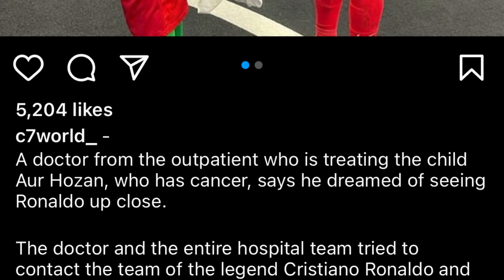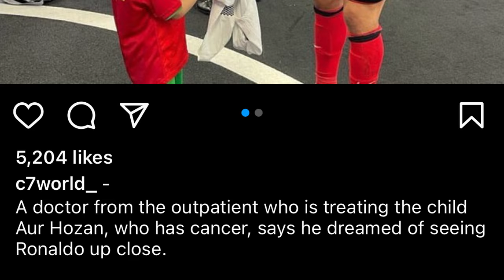ym don kiba tip ia kane ka jingjia ia u ronaldo hadien ba kut ka jinglehkai bad ka slovenia